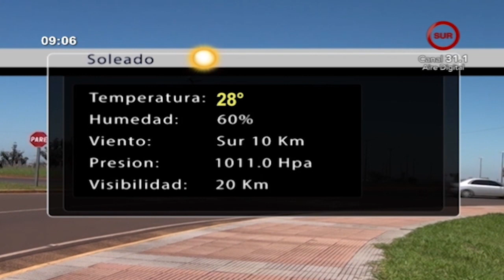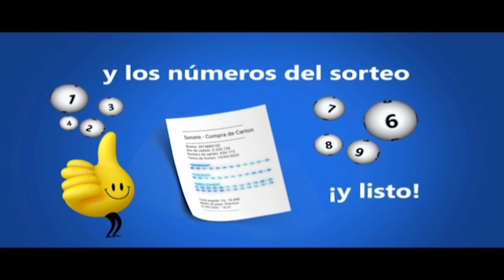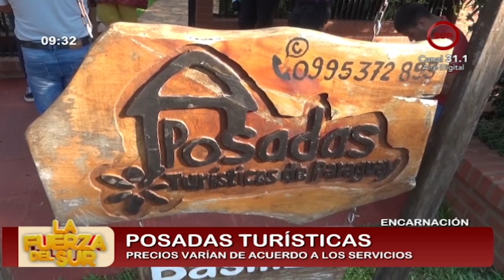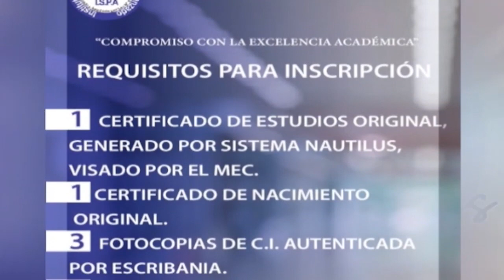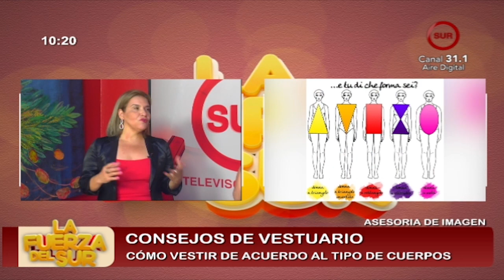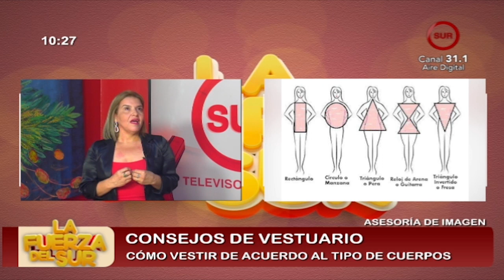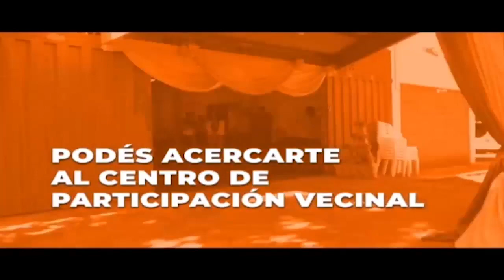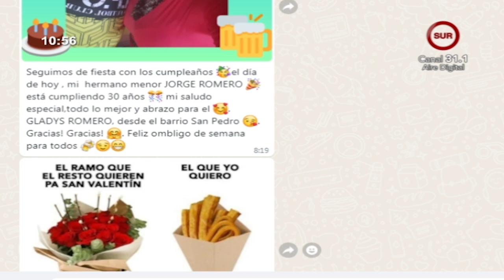LA FUERZA DEL SUR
PROGRAMA EMITIDO EL DIA MIERCOLES 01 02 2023